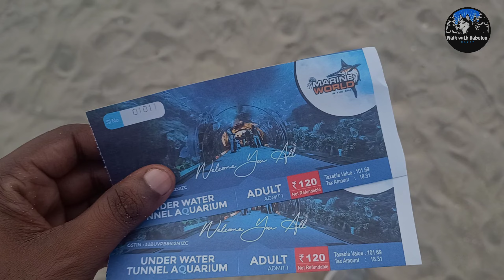പറക്കും മീൻ മുതൽ ഈൽ ഫിഷ് വരെ | Marine World Acrylic Under Water Tunnel Aquarium alappuzha #2024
Marine World Acrylic Under Water Tunnel Aquarium at alappuzhabeach
Now it's open in Alappuzha Beach,
 On weekdays, the time is from 2 p.m. to 9 p.m., and on weekends and public holidays, the time is from 11 a.m. to 9 p.m.

Underwater tunnel aquarium is from December 15, 2023, to January 15, 2024

The entry ticket price for adults is ₹ 120, below 5 years free entry.

Alappuzha under water tunnel aquarium
marine under water tunnel aquarium Alappuzha
Alappuzha fest 2033
Alappuzha beach fest 2023
Alappuzha fest 2024
Alappuzha beach fest 2024
under water aquarium india
Cochin under water tunnel aquarium
marine under water tunnel aquarium Cochin
Cochin fest 2033
Cochin fest 2023
Cochin fest 2023
Cochin fest 2024
Under water aquarium alappuzha
Kollam under water tunnel aquarium
marine under water tunnel aquarium Kollam
Kollam fest 2023
Kollam fest 2024
Kollam asraamam maithanam
Kollam ground fest 2023
Kollam ground fest 2024
marine world kollam
marine world chavakkad
marine world
marine world ernakulam
marine world aquarium chavakkad ticket price
marine world kochi
marine world public
marine world chennai
marine world chavakkad
marine world ernakulam
marine world kollam
marine world aquarium
chavakkad
marine world thrissur
marine world chavakkad ticket price
marine world kochi
marine world public aquarium edakkazhiyur
marine world kollam asramam
marine world kollamn ticketprice
marine world kollam 2023
marine world kollam 2024
marine world kollam time
marine world kollam reviews
marine world kollam ashram
marine world underwater tunnel kollam
marine world underwater tunnel expo kollam
kollam marine world price
underwater tunnel
underwater tunnel in patna
underwater tunnel expo